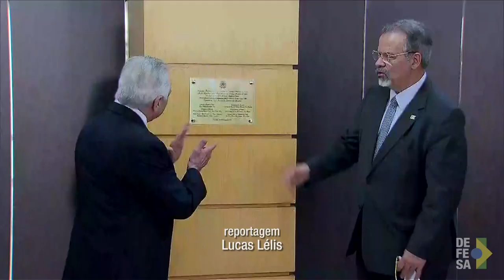TV Defesa: Reunião de Conselho Militar de Defesa conta com presença de presidente da República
O Presidente da República, Michel Temer, realizou uma visita oficial ao Ministério da Defesa, onde participou da reunião do Conselho Militar de Defesa, órgão que integra a estrutura organizacional do ministério e faz assessoramento direto à presidência com relação a normas gerais relacionadas à organização, preparo e emprego das Forças Armadas.